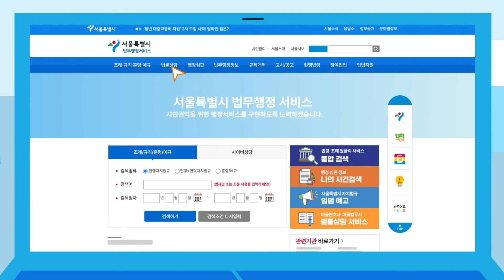무료 무료 무료!! ‘서울시 마을변호사' 사용법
서울 시민이 생활 속에서 접하는 법률 문제를
쉽고 편리하게 상의하고 법률적 조언을 받을 수 있도록
'서울시 마을변호사 제도'가 있습니다.
동주민센터에서 전화로 상담 신청하세요!